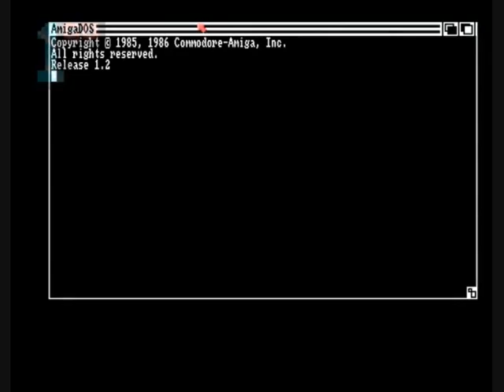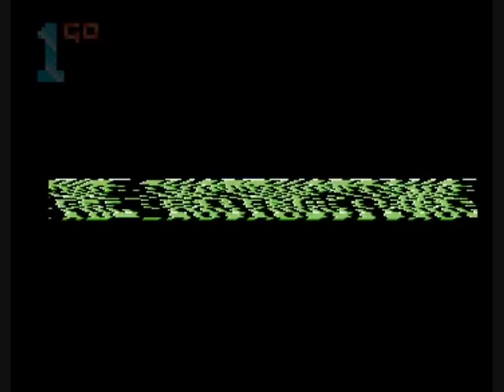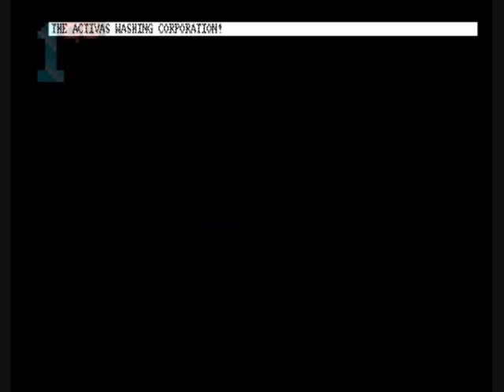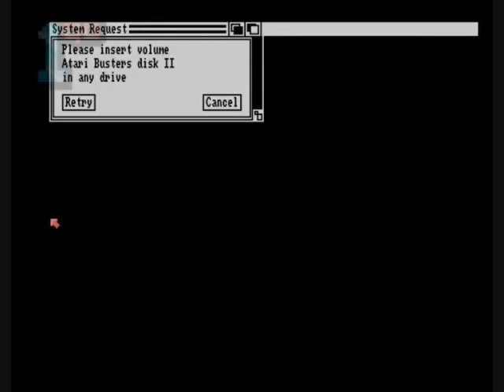1GO Short Play - Atari Busters (Amiga)